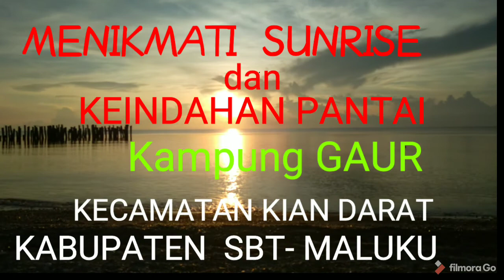SUNRISE DI PANTAI GAUR MALUKU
Keindahan yang tiada tara ,hanya kepada setiap insan yang selalu mensyukuri nikmat nikmat Allah dimana dia berada. Ini adalah suatu nikmat pagi yang indah di kampung Gaur Kecamatan Kian Darat Kab. Seram Bagian Timur Provinsi Maluku...semoga menyejukkan hati anda semua.